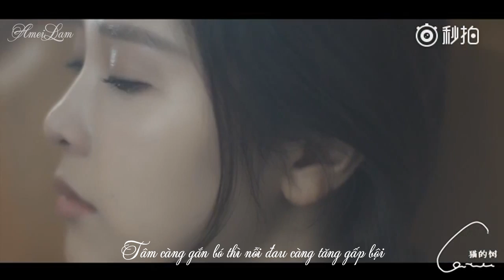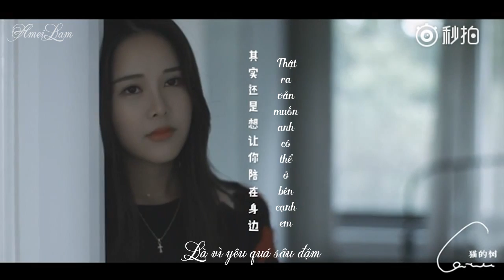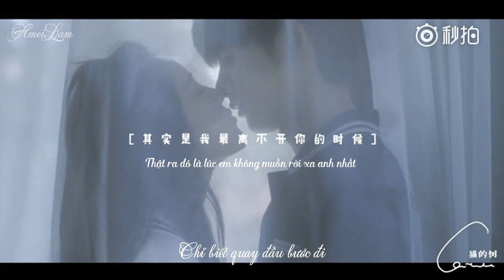[Vietsub] Những giấc mơ mạo hiểm đó của em 那些你很冒險的夢 - Lâm Tuấn Kiệt (Cattree MV)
猫的树Cattree's production
Nhạc nền: Những giấc mơ mạo hiểm đó của em/Those were the days (那些你很冒险的梦)
Ca sĩ: Lâm Tuấn Kiệt - JJ Lin
Trans + Time: Amei
Encode: Ying